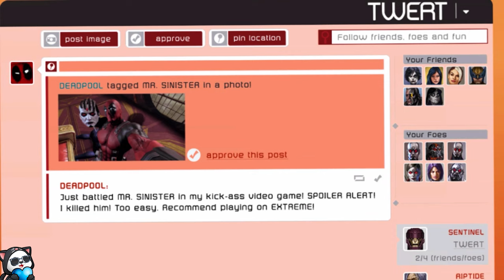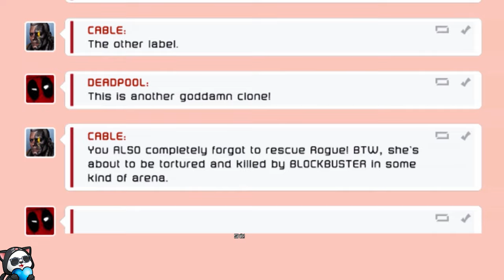Deadpool Walkthrough / Gameplay w/SanderThePanda Part 11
Join me and SanderThePanda in the craziest adventure as we tackle part 5 of the Deadpool game! See if we can survive the chaos and create even more hilarious moments!

Join SanderThePanda and experience the hilarious moments in Part 5 of the Deadpool (2013) game walkthrough. Watch as they navigate through the gameplay, showcasing Deadpool's witty humor and action-packed adventures. Don't miss out on the fun and excitement in this entertaining gaming session!